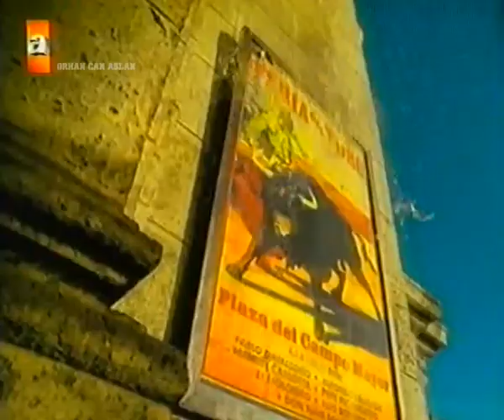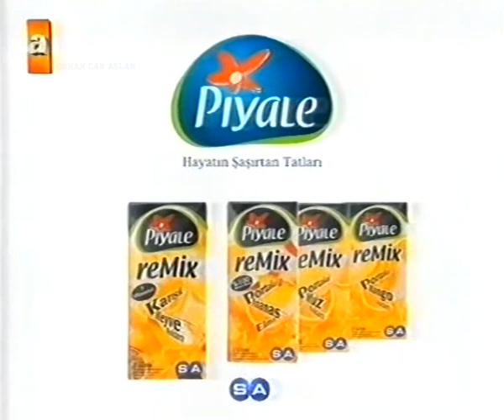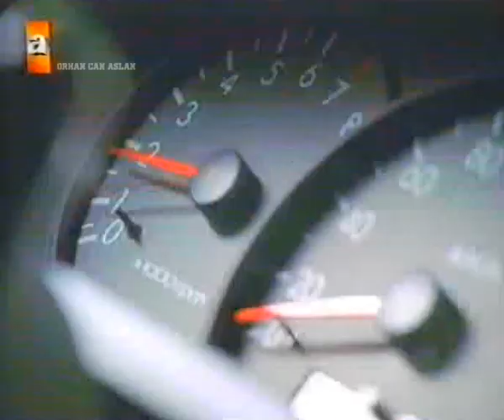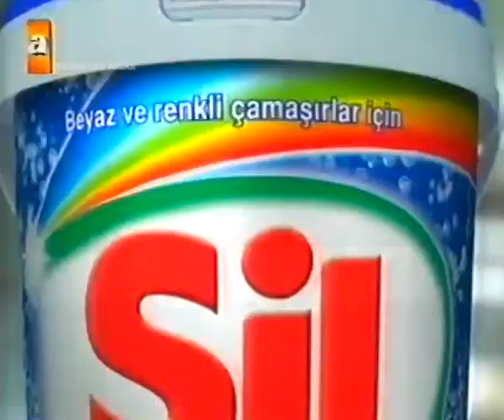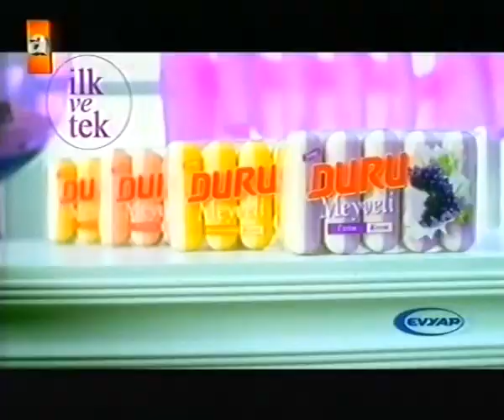ATV Reklam Kuşağı - 20 Mayıs 2004 - 5.Bölüm